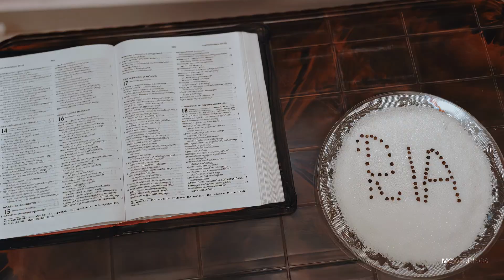RIA & GILFRED BETROTHAL HIGHLIGHTS